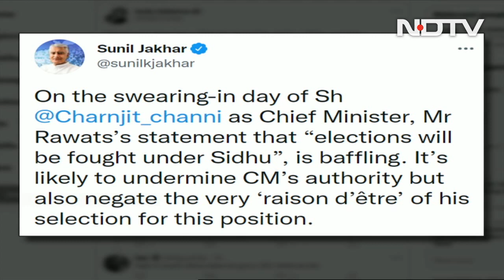"Baffling": Punjab Congress Leader's Swipe Over Support For Navjot Sidhu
Former Punjab Congress chief Sunil Jakhar hit out at Harish Rawat, the party's state-in-charge, this morning, questioning his statement in support of Navjot Singh Sidhu (and his leadership role ahead of next year's election) hours before Charanjit Channi is sworn in as the new Chief Minister.